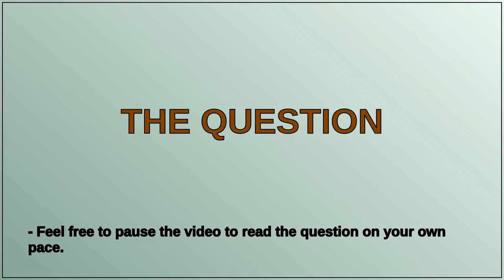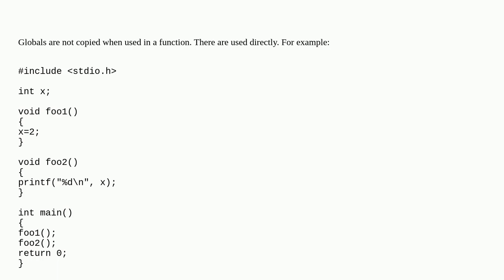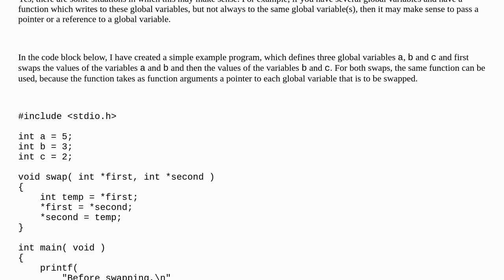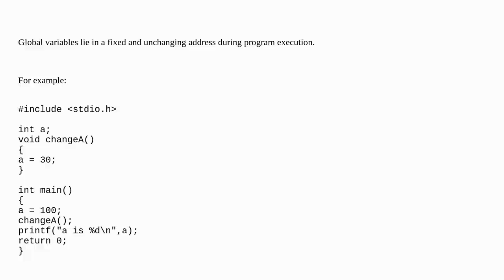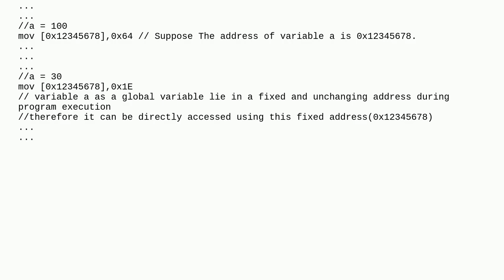Does the use of a global variable within a function cause a local copy to be created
A special thanks goes out to the community

  global-variables c++ memory c function